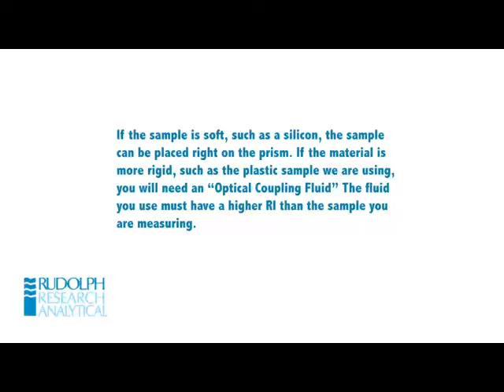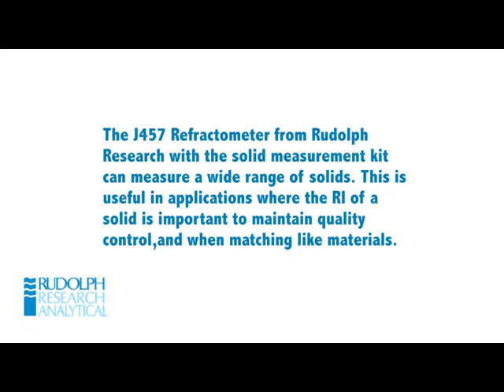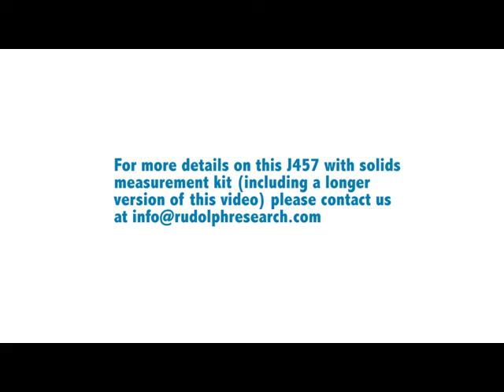Measuring RI of Solids and Semi Solids on a J457 Refractometer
Measuring the Refractive Index of Solids and Semi Solids on a Rudolph Research J457 Refractometer